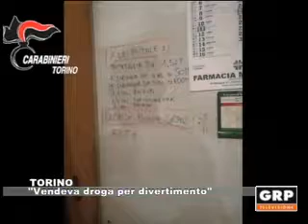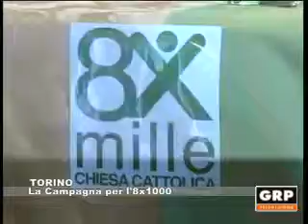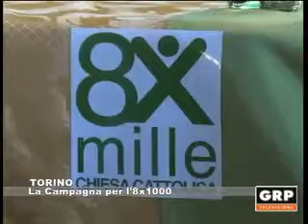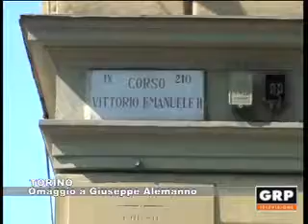TG Monitor - 19.06.2017 - GRP Televisone